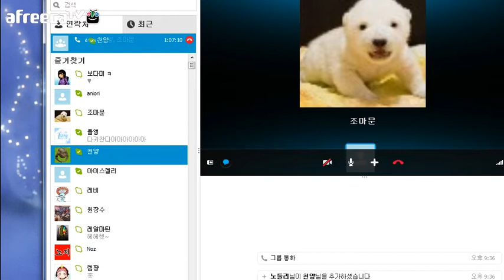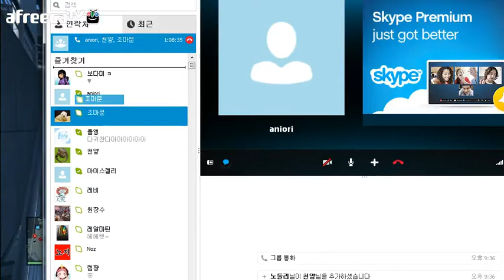[노둘리] GTA5 온라인 주먹전 2화 [노둘리우왁굳vs천양조마문]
아프리카TV BJ노둘리의 GTA5 영상 입니다.

재밋게 감상해주세요 ^_^